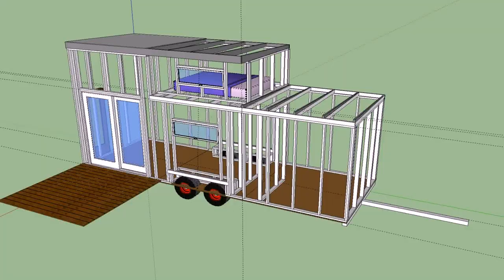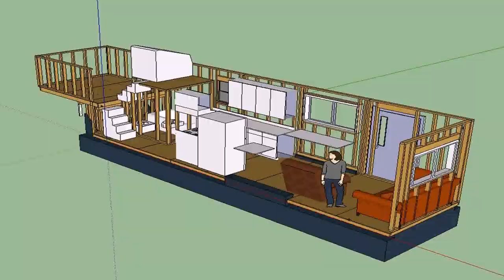Buy Car NY 5% DP